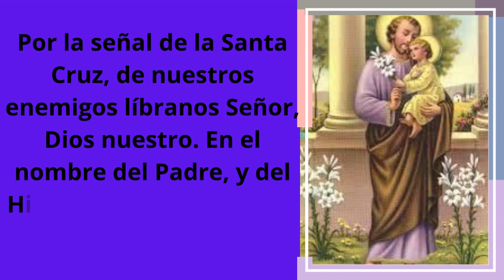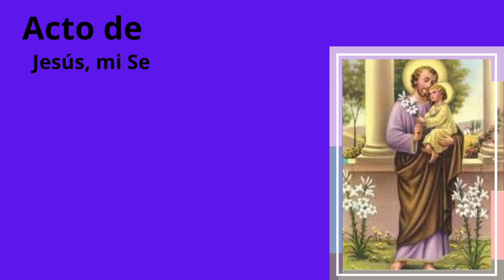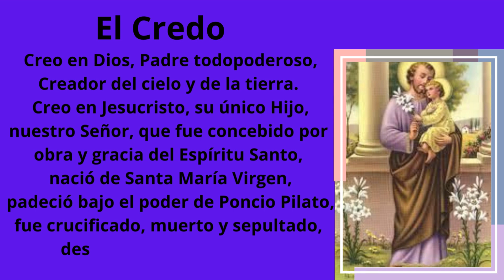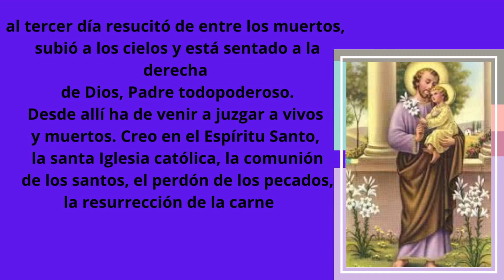DIECISÉIS LIRIOS A SAN JOSÉ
EL LIRIO PERFUMADO DEL DICERNIMIENTO